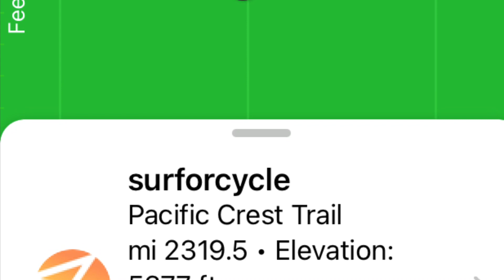2021 PCT NB White Pass to Chinook Pass Day 2B